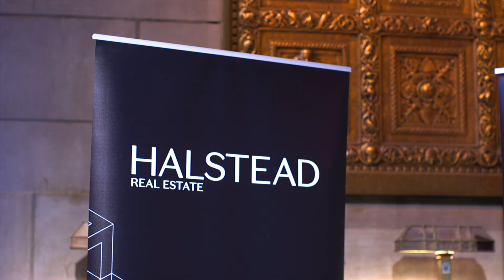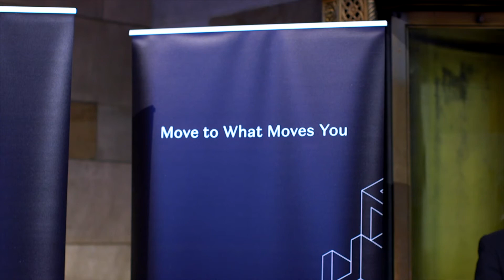Brand Launch Recap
Experience the launch of the Halstead rebrand yourself with interviews and reactions direct from the event at Cipriani&#039;s on April 16th, 2018.